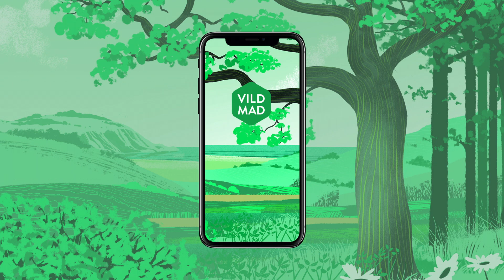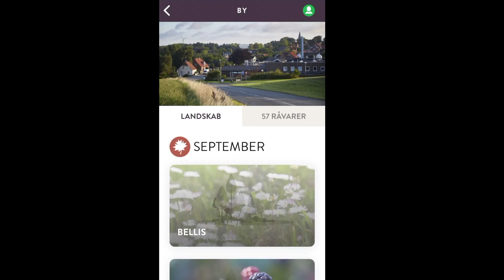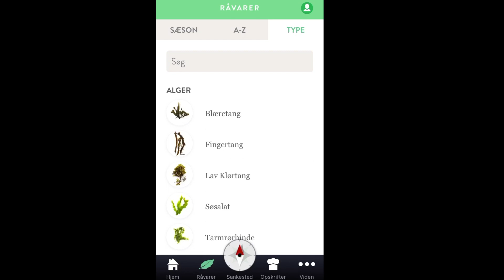Apps til bæredygtighed: Vild mad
I dette kursus kigger vi nærmere på hvordan du kan finde spiselig natur tæt på dig, hvad sankning er og den smarte Vild Mad app.